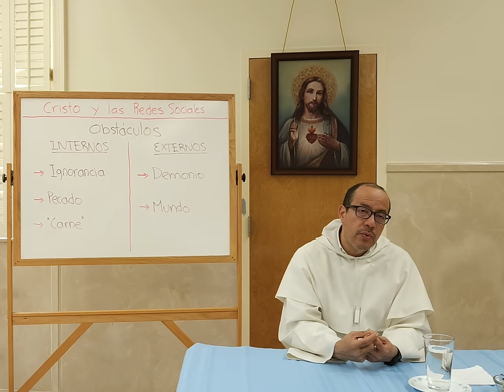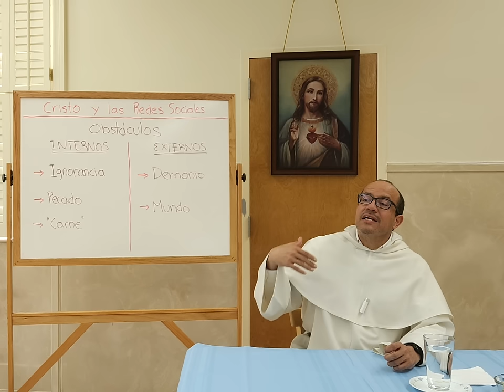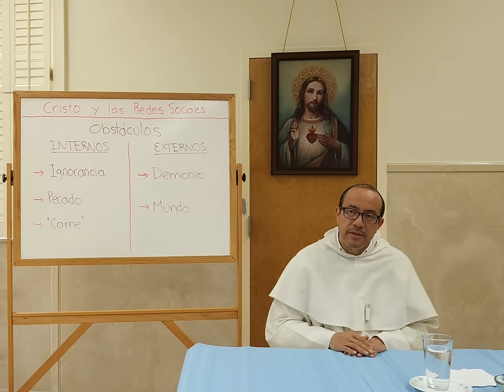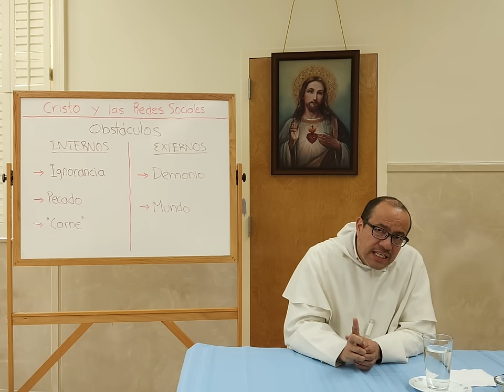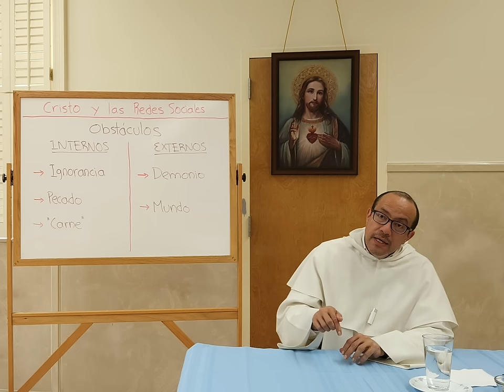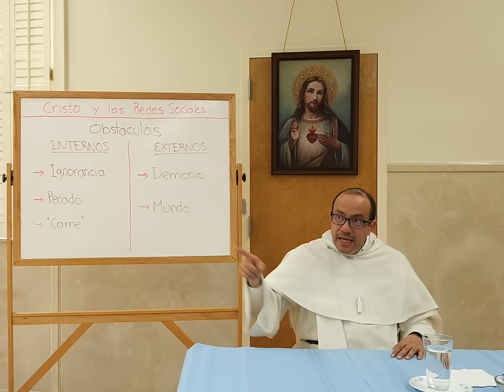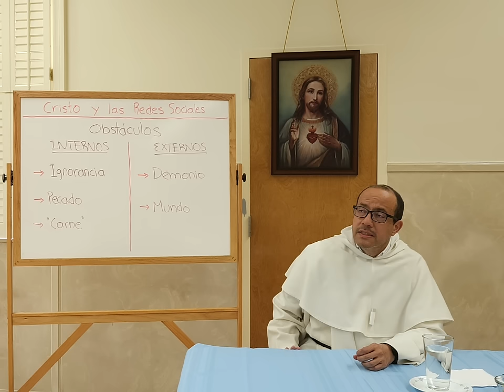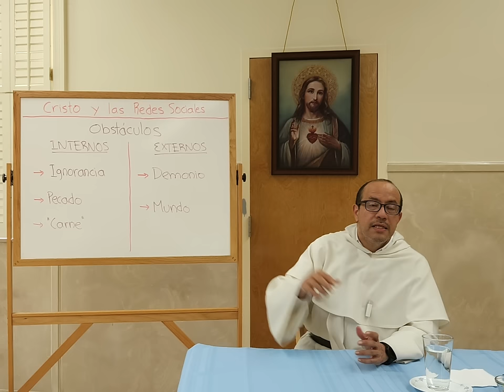Los OBSTÁCULOS a la Revelación Divina y cómo se vencen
Reflexión sobre la vida eterna como conocimiento de Dios.

Discusión sobre obstáculos a la revelación divina.

Obstáculos internos: ignorancia, pecado y la "carne".

Obstáculos externos: demonio y el mundo.

Remedios para los obstáculos internos y externos.

La ignorancia se vence con la predicación y el testimonio.

Importancia del "kerigma" en superar la ignorancia.

Ejemplos de ignorancia inocente y culpable.

Impacto de la ignorancia en diferentes contextos culturales.

Predicación y enseñanza como herramientas contra la ignorancia.

El pecado como obstáculo a la revelación y la luz de Cristo.

La "carne" como debilidad humana que desvía del conocimiento de Dios.

Superación de la "carne" mediante la objetividad y el discernimiento.

Breve mención sobre la influencia del demonio en la tentación y el pecado.